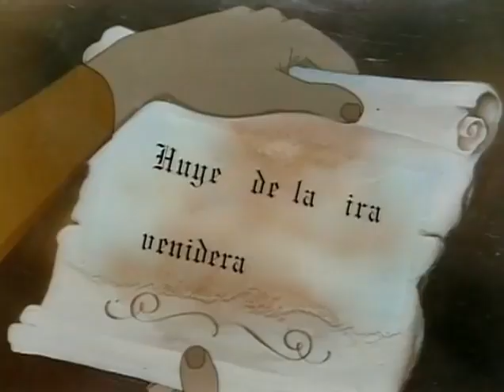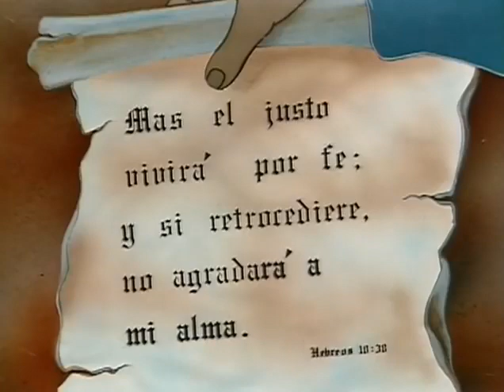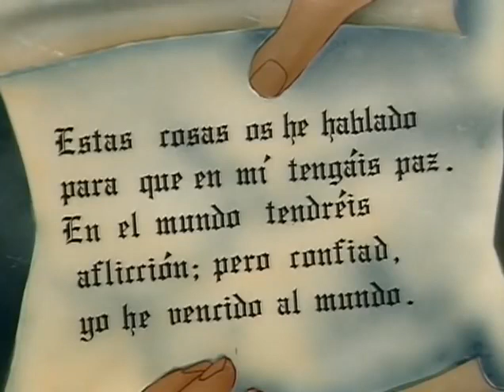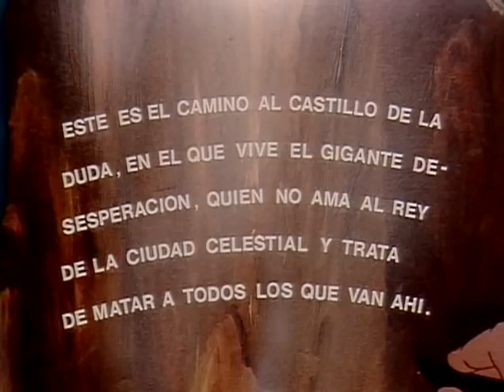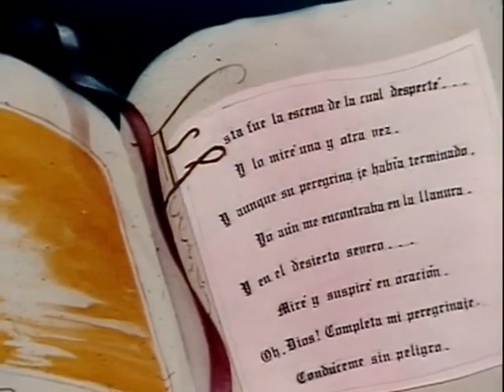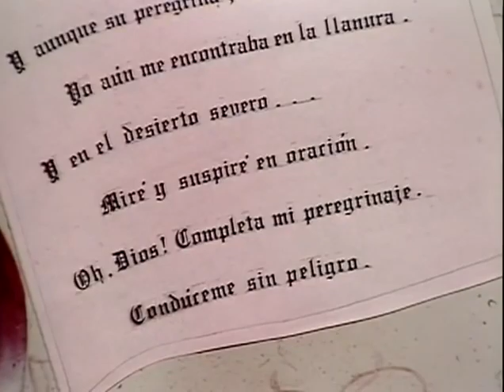El Progreso Del Peregrino / Película Cristiana Completa / Que Inspirará tu Fe / 1955 / John Bunyan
Descripción:

Sobre De El Libro "El Progreso Del Peregrino"

Pensamiento: